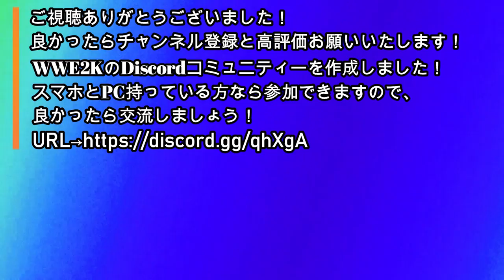【WWE2K18】ロウ・キー VS 高橋ヒロム スペシャルシングルマッチ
リクエスト試合です！リクエストありがとうございました！

WWE2KのDiscordを作りました！スマホを持っている方なら入れます！是非交流しましょう！
チャンネル説明↓↓
ども！プロレス好きのお兄さんです！
    してます。
③PS3ですか？
    PS4です。
再生リスト
グラフィック：NVIDIA GeForce GTX1080 8GB
メモリ：32GB DDR4 SDRAM(PC4-17000/8GBx4/デュアルチャネル)
ハードディスク：3TB HDD
光学ドライブ：DVDスーパーマルチドライブ